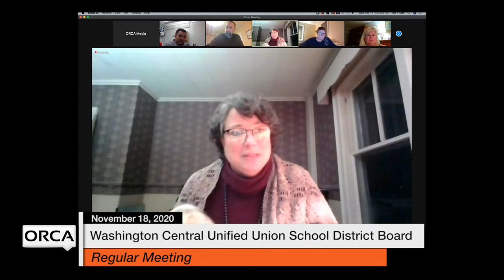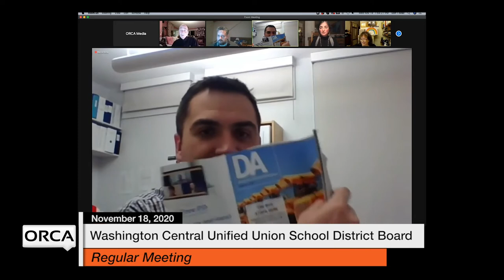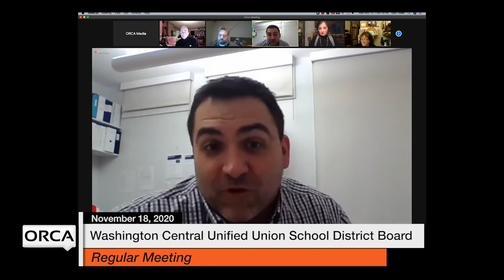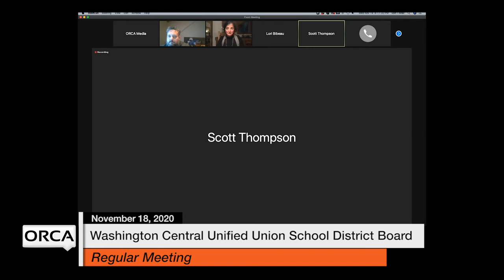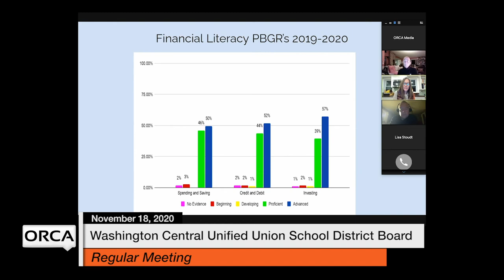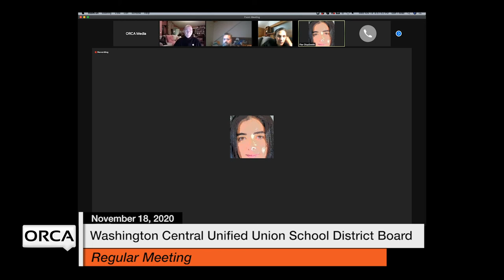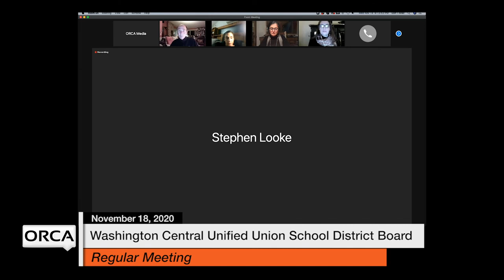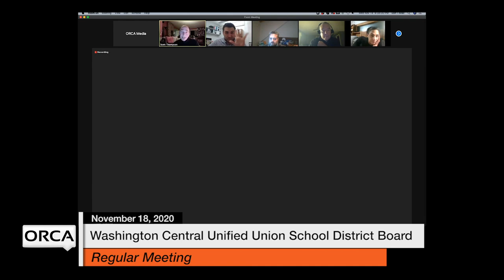Washington Central Unified Union School District - November 18, 2020